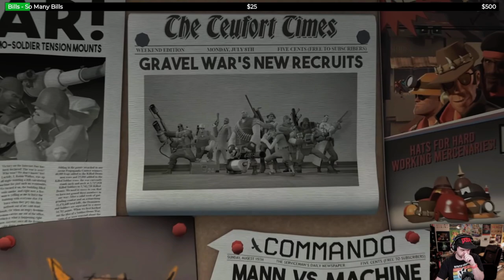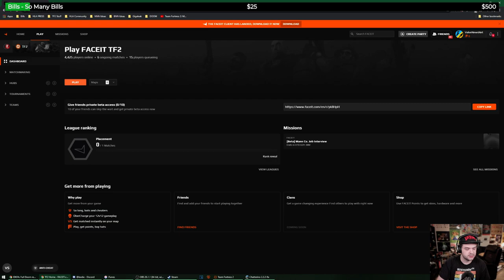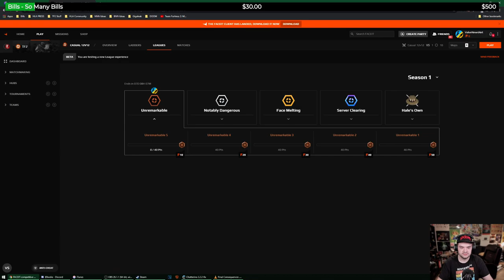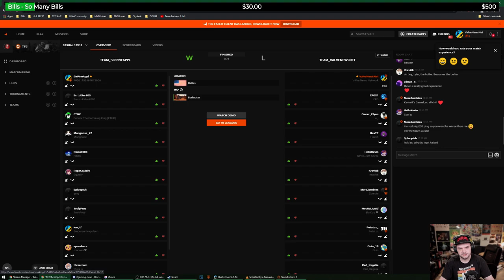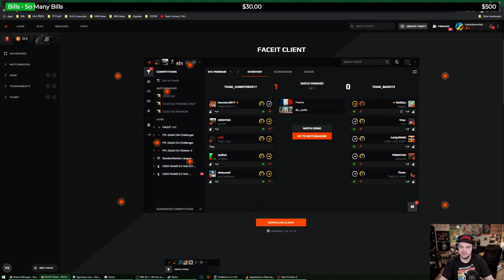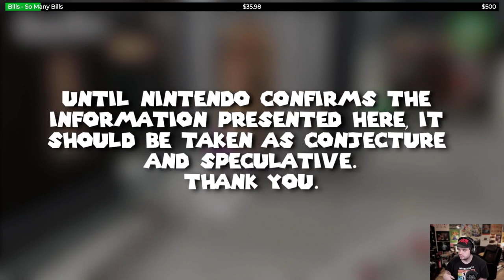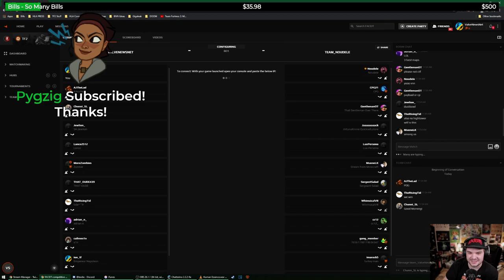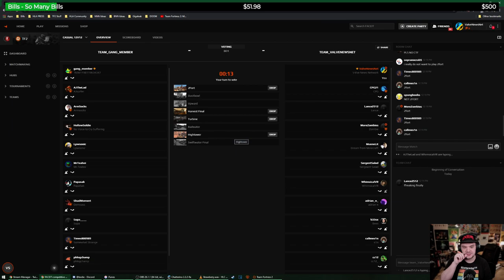12v12 Casual Beta - New Faceit Update - Team Fortress 2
12v12 Casual Beta - New Faceit Update - Team Fortress 2
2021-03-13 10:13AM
TF2 12v12 Casual Beta - New Faceit Update

00:00 Team Fortress 2